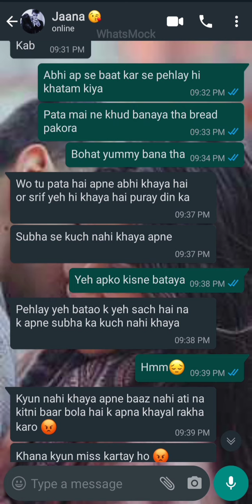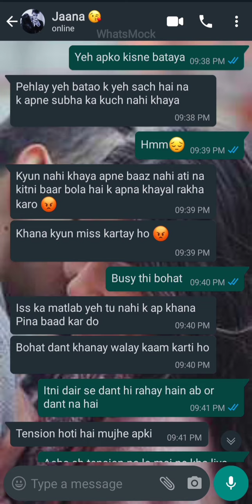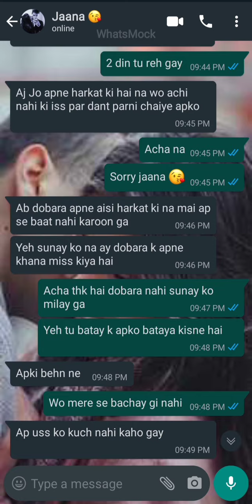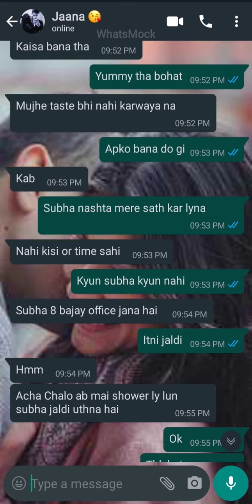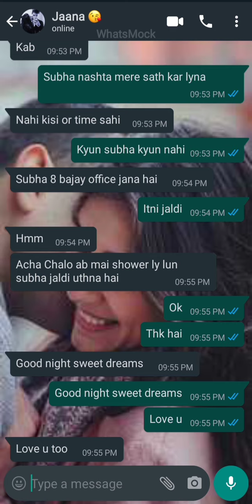Cute Chat Conversation || aj bohat dant pari 😔 || bf gf || Ziddi Ladki Caring Ladka